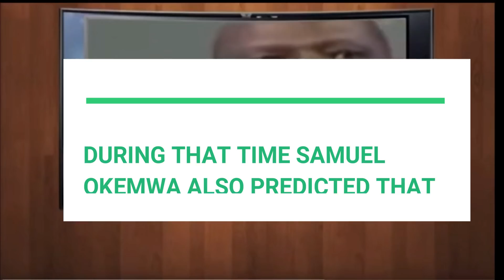Raila Odinga Prophecy on William Ruto Presidency Being Fulfilled | Kenya Politics